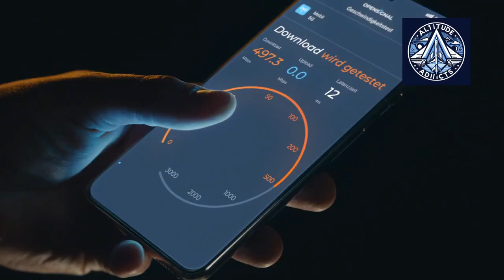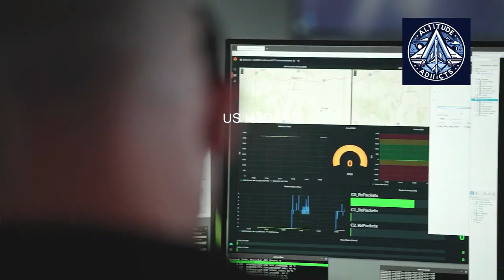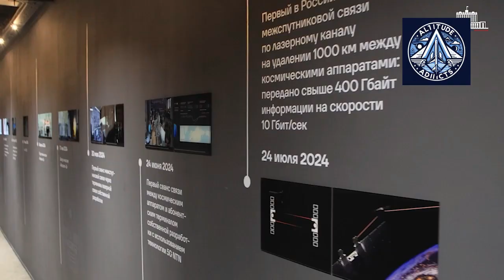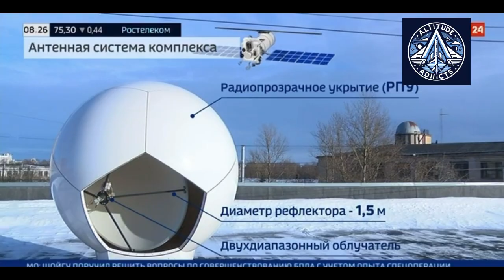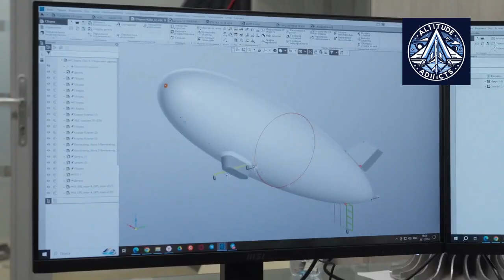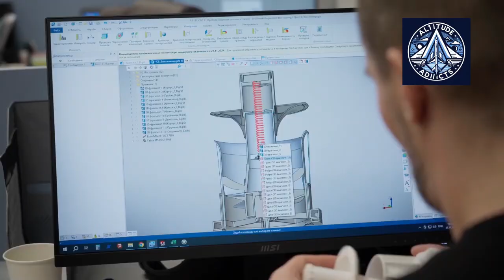Russia’s 5G From Space Plan – Stratostats Explained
Russia is preparing to launch stratospheric 5G platforms, known as “stratostats,” that could revolutionize mobile connectivity in remote regions. A prototype test is scheduled for 2026, with deployment targeted for 2027. Unlike satellites, these high-altitude platforms fly at 20–25 km above Earth, delivering low-latency, high-speed 5G at a fraction of the cost.

In this video, we break down:
✅ How stratospheric 5G works
✅ Why Russia is investing in floating telecom towers
✅ The difference between stratostats and satellites
✅ What this means for global telecom and remote areas